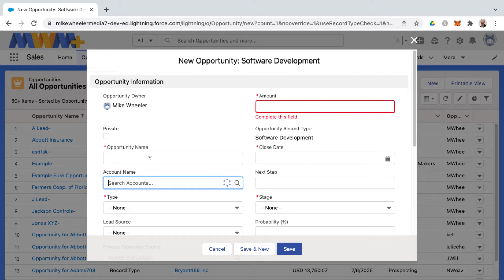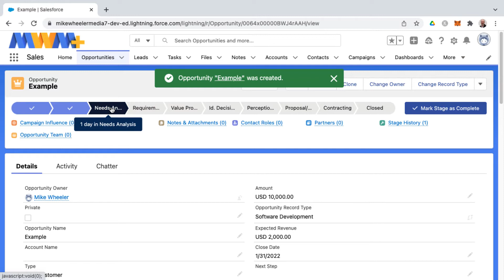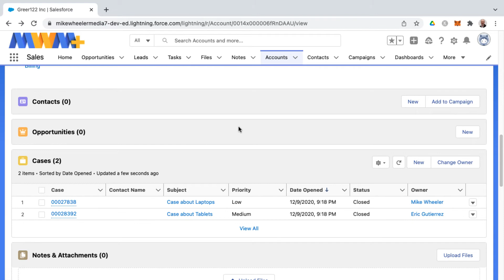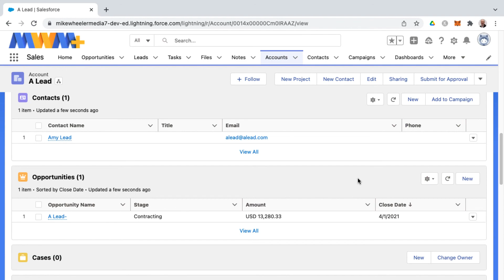How to Create an Opportunity in Salesforce - What is a Salesforce Opportunity?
Opportunity. What is it in salesforce ? How do you create one? How does an opportunity relate to an account in Salesforce? Simply put, the entire Salesforce platform can be summed up as a blank canvas with so many opportunities. In this video, we explore what an opportunity is, and how to create one (or many). ** There is a platform I like as much as Salesforce. It’s KARTRA **
I use Kartra for managing my email lists, my sales landing pages, and TONS of automation for my business.